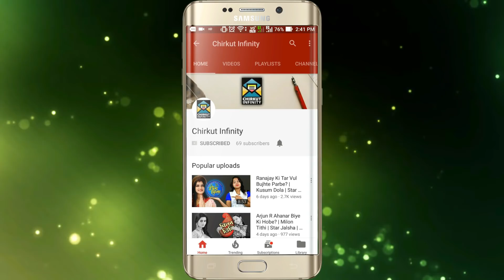[Rohosyo Fas] Swati Beche Ache? Tahole Uttara Kothai? | RakhiBandhan | StarJalsha | Chirkut Infinity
◉| Bangla Serial |◉
Bandhan discovers that his mother had a sister named Uttara. Meanwhile, Rakhi finds it difficult to manage without Bandhan. Bandhan learns about Swati and Uttara's past. He meets Uttara and insists her to reveal the truth, while Rakhi searches for Swati.

✰✰✰✰✰✰✰✰✰HotStar✰✰✰✰✰✰✰✰✰